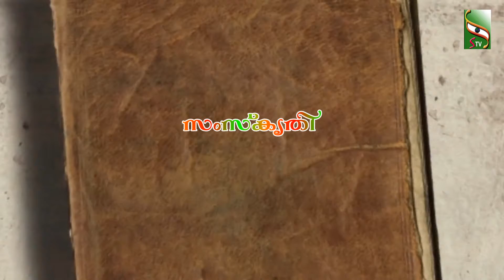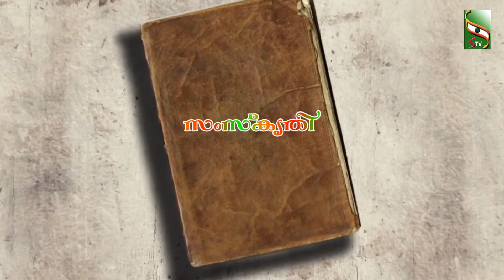സംസ്‌കൃതി | EP 67